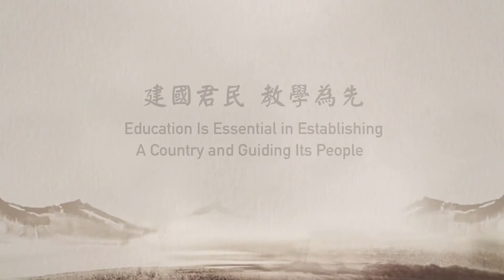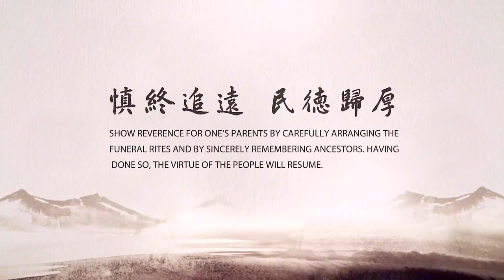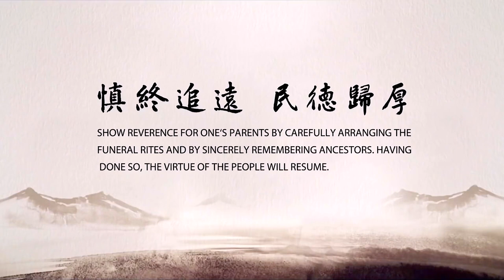淨空老法師 - 建國君民 教學為先 (一條龍學校 和 童蒙養正教學開示)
地點 ： 澳洲淨宗學院
時間 ： 2019年3月9日

　　尊敬的各位大使閣下、各位嘉賓、老師們、同學們：大家好！今天我們在澳洲淨宗學院，觀看一條龍學校教學演示，非常的歡喜。

　　這麼多年來，我們都在提倡復興中國的傳統文化，因為中國傳統文化是愛的教育。孔子曰成仁，孟子曰取義，發展開來，孝悌忠信、仁愛和平，就能夠讓天下太平、世界和諧。人人都能學到孝悌忠信，就能把仁愛和平落實在處事待人接物，就可以幫助世界化解衝突，恢復安定和諧。

　　傳統文化怎麼來復興？一定要從小扎根，所以很早以前，我就有辦一條龍學校的想法。

　　一條龍的學校是什麼？就是中國幾千年來的私塾教學（中國傳統教育）。孩子兩歲會說話，能說得很清楚，就上私塾，開始教倫理，教孝順父母、尊敬老師，扎下聖賢教育的根——孝親尊師。

　　小學是做人的教育，學會做好人，像孔老夫子那樣，溫厚、善良、恭敬、節儉、忍讓。中學的教育則向上提升，教人辦事，由此具足了做好人、會辦事的條件。大學教育教導我們治國、平天下，把世界帶向安定和平。

　　這種一條龍的教育模式現在管用嗎？管用！台灣弘明實驗中學，他們完全採用這種傳統的教育，培養出來很多德才兼備的好學生，希望各位大使、嘉賓們能到弘明學校去參訪。

　　現在澳洲圖文巴也要開展這種一條龍的教學，我非常歡喜。如果每個國家都能建立一、二所這樣的學校，世界和平必定能實現！謝謝大家！